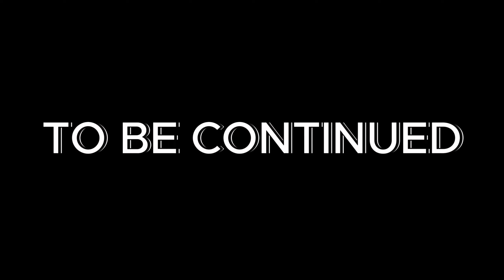GTA 5 TRAPBOY IN THE HOOD EP.4 - TREY HELLCAT TRACKHALK GOT ROBBED & TREYVON FREE IN JAIL 😱(GTA RP)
My Goal is to hit 10K Subscribers and be Yall favorite youtuber that you watch and my second goal is to make more GTA OR other games content for Yall